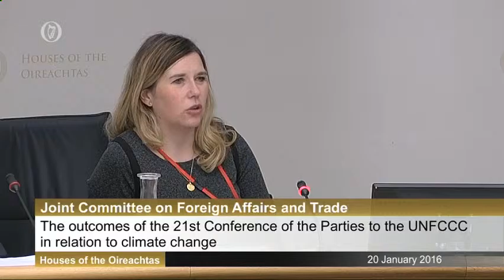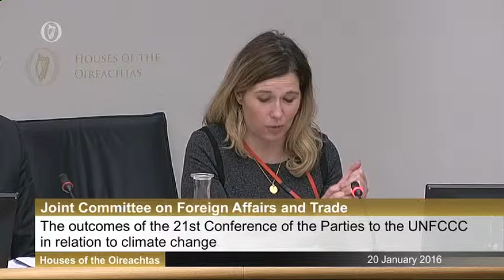Dr. Cara Aisling Augustenborg Q&A session from Oireachtas Presentation on the Paris Agreement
Stop Climate Chaos representatives (Prof. John Sweeney, An Taisce; Jerry MacEvilly, Trocaire; Dr. Cara Aisling Augustenborg, FoEI) briefed the Oireachtas Committee on Foreign Affairs & Trade today on the Paris Agreement & where we go from here. 1 hour in duration.